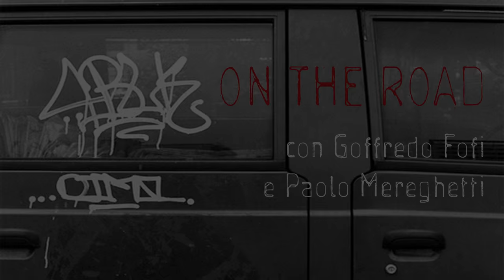ON THE ROAD - Il cinema del no di Goffredo Fofi. Intervista con Paolo Mereghetti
Oggi più che mai l'arte è anarchica,
altrimenti è vile, oppure servile.
Goffredo Fofi

Una chiacchierata tra Goffredo Fofi e Paolo Mereghetti su cinema e anarchia.